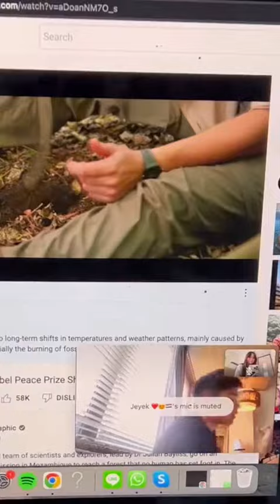CHALLENGE🗿MELUKIS🎨3 JAM🕝DOANG⏳😱😭😌EMANG BISA❓❗| KAK ERIKA